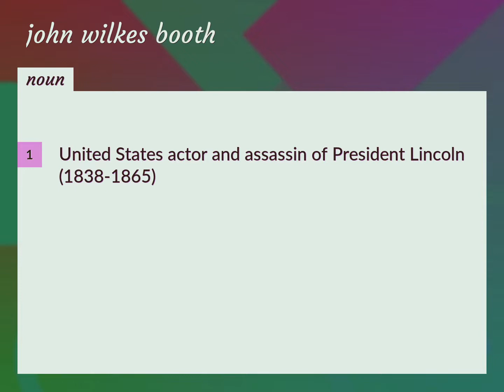John wilkes booth | meaning of John wilkes booth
What is JOHN WILKES BOOTH meaning?

Susan Miller (2022, August 30.) John wilkes booth meaning